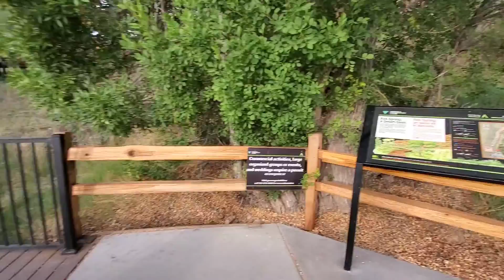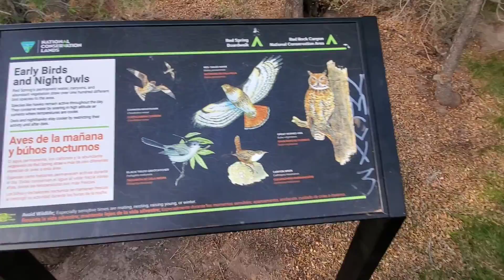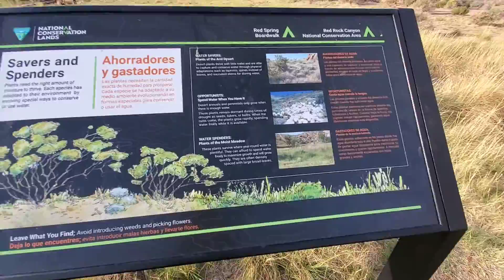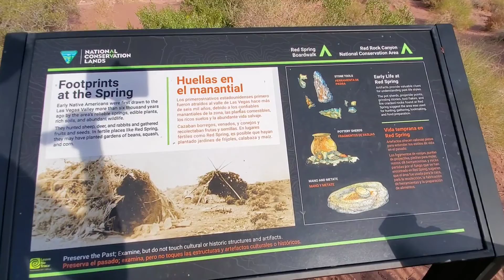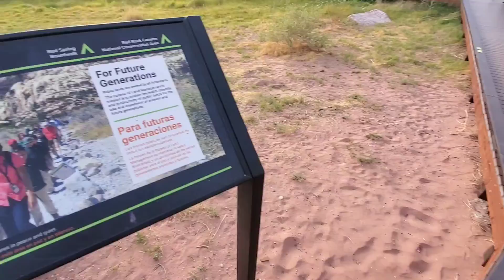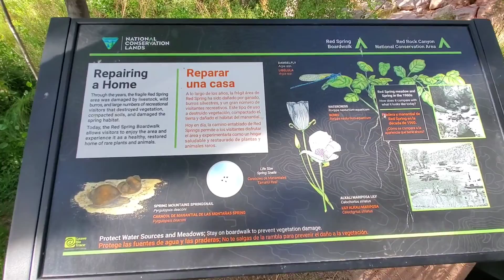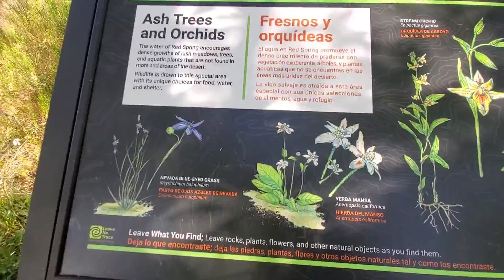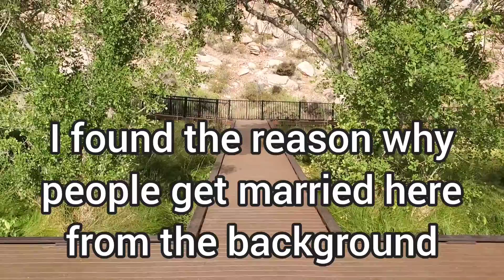Red Spring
Enjoy the sound of mother nature w/o music.
레드 스프링에서 음악 없이 위대한 자연의 소리를 만끽하세요.